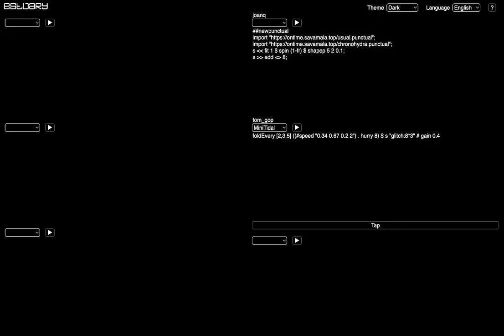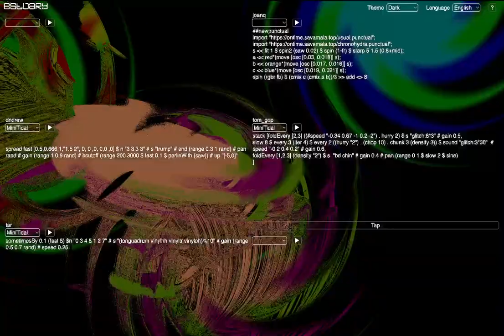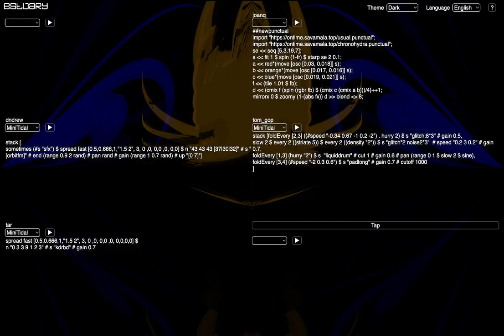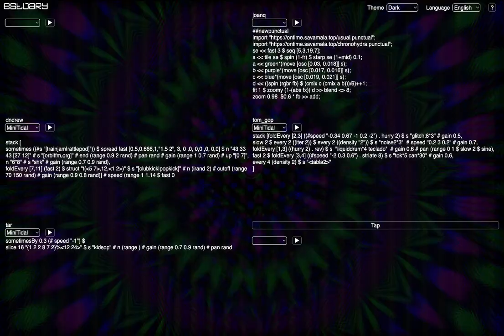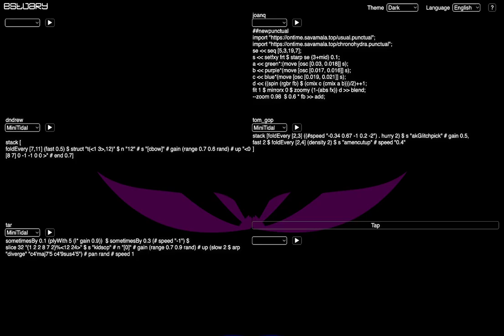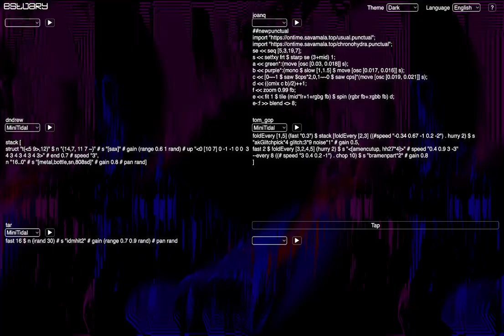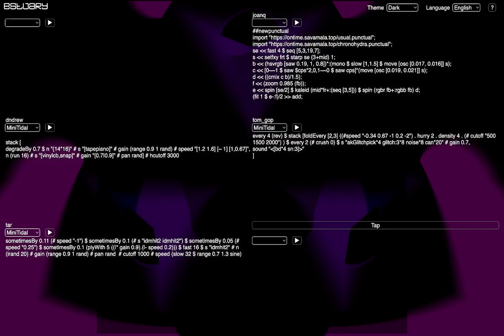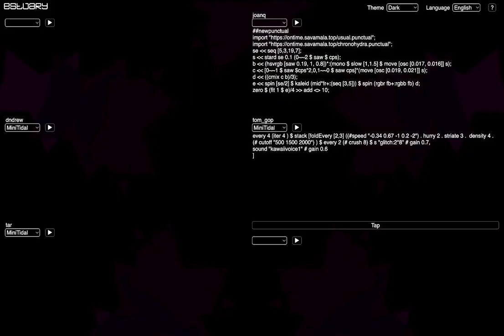Estuary WeekEndJam 20241102 dndrew x joanq x tar x tom_gop